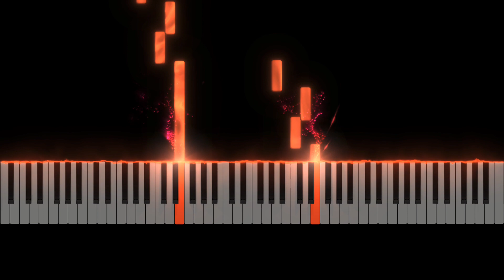Mikrokosmos vol. 1 no. 21 Four Unison Melodies no. 4 (Bela Viktor Janos Bartok)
Mikrokosmos vol. 1 no. 21 Four Unison Melodies no. 4
Composer: Bela Viktor Janos Bartok
Performer: Johnny Trevis
Reference Score: Bartok 4 ISBN 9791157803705 (Taerim)
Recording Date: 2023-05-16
Software Synthesizer: Synchron Pianos Steinway D (Vienna Symphonic Library)
Hardware Synthesizer: FP-10 (Roland)